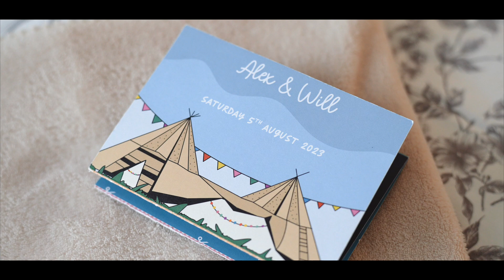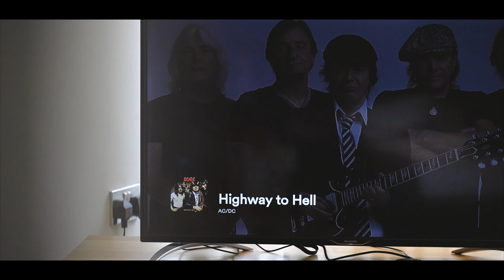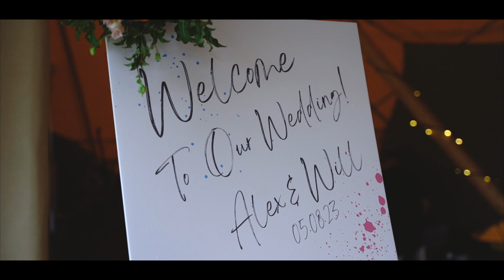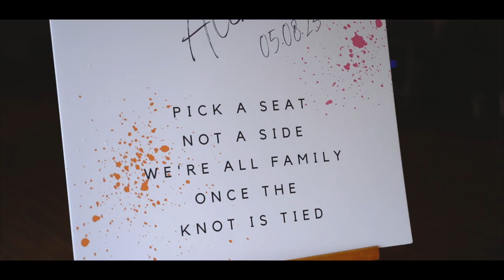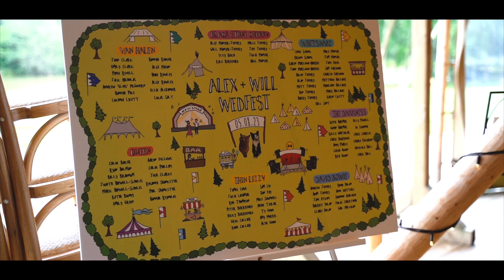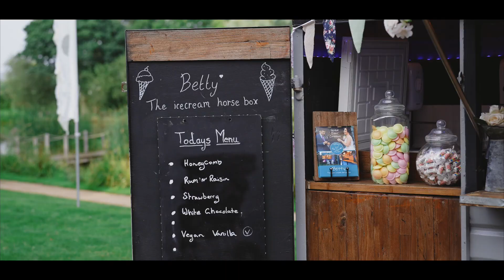Alex & William @ Elmbridge Farm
Introducing the new Mr & Mrs Manser - Jeffery!

Huge congratulations guys and thank you choosing me to capture your special day! Wishing you both a lifetime of love and happiness together!

Jamie x